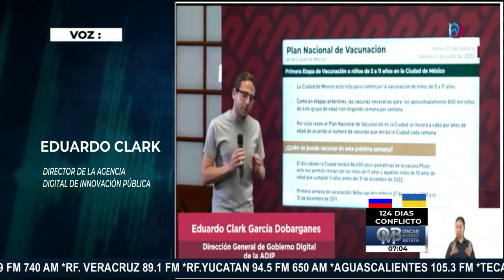Inicia la vacunación contra Covid para menores de 11 años en la CDMX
El Gobierno de la ciudad de México informa que este lunes inicia la vacunación anti covid para niños que tienen 11 años o los que lo cumplen en este 2022. Eduardo Clark, Director de la Agencia Digital de la CDMX, anunció que habrá 39 puntos de vacunación abiertos y cada alcaldía contará con por lo menos 2 cedes, las cuales se podrán consultar en el portal de vacunacióncdmx.gom.mx

Grupo Fórmula